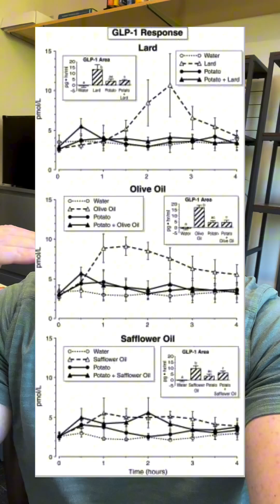GLP-1: How Different Fats Impact This Key Gut Hormone with Dr. Ben Bikman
One of the most talked about gut hormones today is GLP-1—known for its significant metabolic benefits, including appetite control.

Dr. Bikman notes a study that examined how different types of fats—saturated, monounsaturated, and polyunsaturated—affect GLP-1 response, particularly when consumed with a baked potato. The study revealed that saturated and monounsaturated fats nearly doubled the GLP-1 response compared to polyunsaturated fats from refined seed oils.

Interestingly, when these fats were consumed with a baked potato, the GLP-1 response was completely negated. This finding underscores the complex interactions between different types of fats and carbohydrates in our diet and their impact on metabolic health.